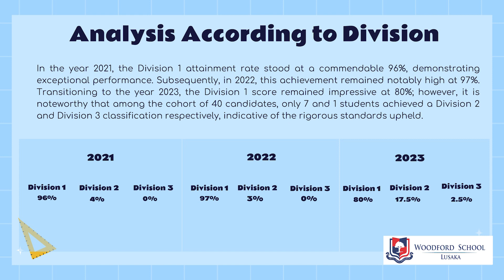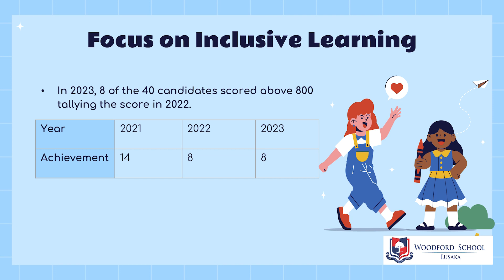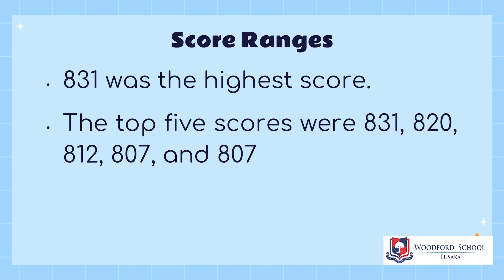WSL 2023 Exam Results Summary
Here are some notable highlights of the 2023 Grade 7 examination results.

A hearty congratulations once more to the class of 2023 for your exceptional achievements. Your remarkable performance fills us with pride.